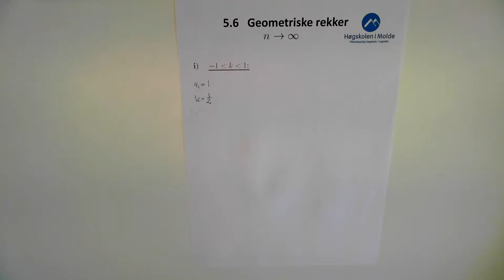05-K-06 Geometriske rekker, n uendelig